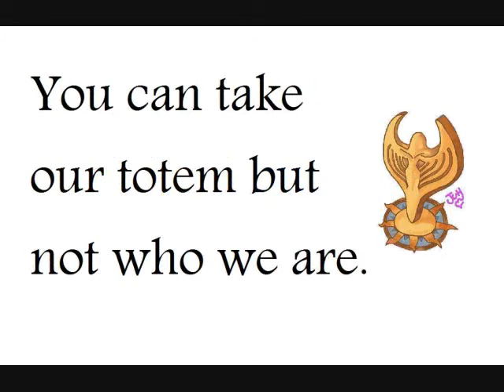TotemWar500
Angels Online Sofiel Totem war 499